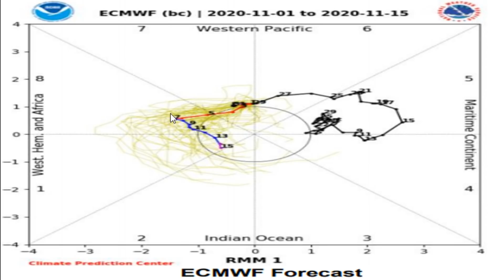Hurricane ETA CAT 4 Landfall! Reform in the Caribbean Heading Towards Florida - POW Weather Channel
In this video, I talk about major hurricane ETA making landfall as a CAT 4 hurricane.  Catastrophic flooding expected for Honduras & Nicaragua. The reform in the Caribbean heading towards Florida

other weather sites to follow